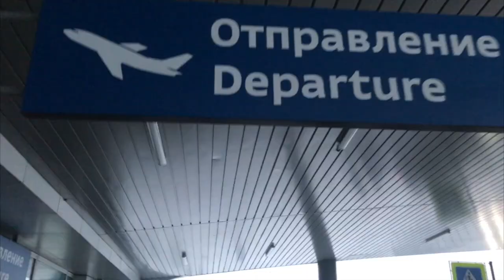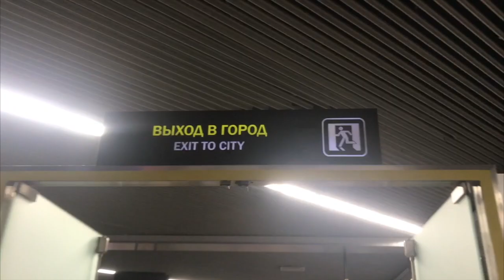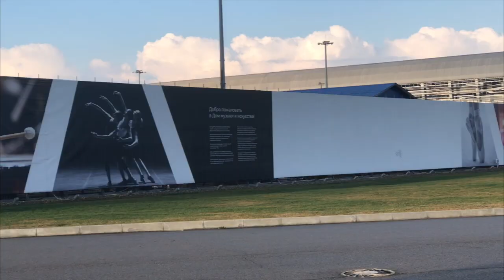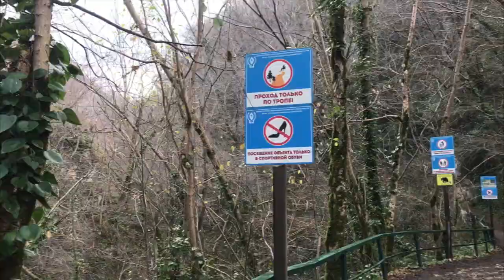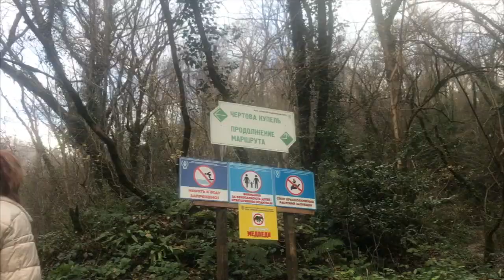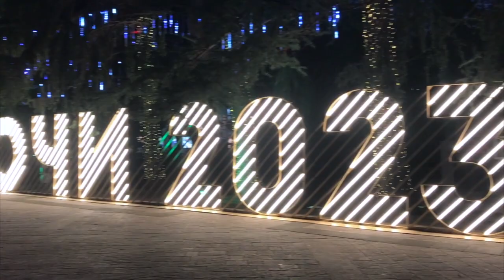влог | СОЧИ, горы, море и только хорошее настроение!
Однажды вечером я получила сообщение от мамы "Поехали в Сочи?".

Мой инст: dariashadrina__

Instagram (упомянутый в видео и выше), продукт компании Meta, которая признана экстремистской организацией в России.

Будьте любимы!